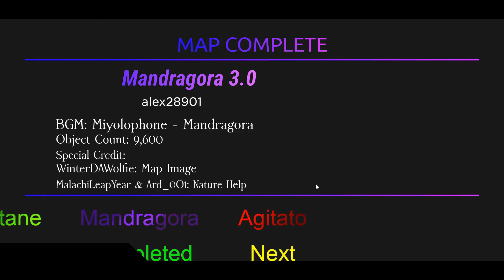[TRIA.OS]: TRILOGY 3.0 // OCTANE, MANDRAGORA, AGITATO // [EXTREME-ETERNAL]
You know that I'm late recording this because I wanted to wait until it is outdated so we can go and beat these maps freely.

[+] Map Information //
\\ [ID]:
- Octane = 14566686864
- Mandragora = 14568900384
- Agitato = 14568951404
// [Intensity]:
- Octane = Extreme
- Mandragora = Divine
- Agitato = Eternal
\\ [Creator]: alex28901
// [Helpers & Collaborators]: Marchionne, MalachiLeapYear, Ard_0O1, WinterDAWolfie, Krystaltinan
\\ [BGMs]:
- Octane = Creo - Octane
- Mandragora = Miyolophone - Mandragora
- Agitato = Yooh - Destroy

[-] Additional Information //
\\ [Other Musics]: Miyolophone - Mandragora & Yooh - Destroy, because  audio of these maps weren't playing, so they weren't just loaded.
// [Details are]: Both insane
\\ [Gameplay is]: Incredible
// [BGM]: These BGMs are fire, they all fit on each map.
\\ [Difficulty is]:
- Octane = Pretty easy.
- Mandragora = Very solid.
- Agitato = Extremely hard as hell.
// [Overall is]: Legend
\\ [Description]: 666

[%] My Information //
\\ [Roblox]: Jullakorn_Liam
// [X/Twitter]: @DevSylexie (GreatSylexieDev)
\\ [How to Spell?]: Great-Sel-lexy-Developer

[÷] Websites Information //
\\ [Video Editor]: VSDC Video Editor
// [Photo Editor]: Pixlr
\\ [Recorder]: Xbox Game Bar
// [Capture]: Roblox

Roblox is an online game platform and game creation system developed by Roblox Corporation that allows users to program games and play games created by other users. Created by David Baszucki and Erik Cassel in 2004 and released in 2006, the platform hosts user-created games of multiple genres coded in the programming language Lua. For most of Roblox's history, it was relatively small, both as a platform and a company. \\